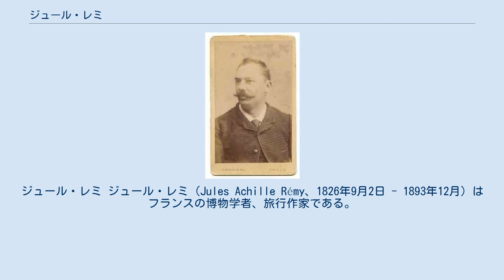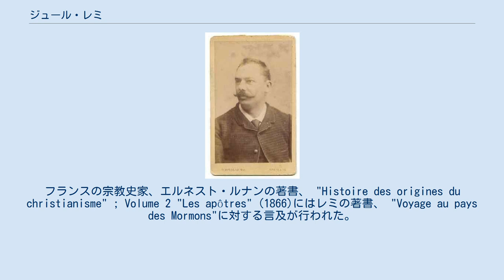ジュール・レミ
ジュール・レミ ジュール・レミ（Jules Achille Rémy、1826年9月2日 - 1893年12月）はフランスの博物学者、旅行作家である。
 マルヌ県のリヴリー＝ルヴェルシーの教師の息子に生まれた。
シャロンの神学校で学んだ。
ハワイ諸島、カナリア諸島、ブラジル、チリ、ボリビア、ペルー。
オセアニアなどを旅した。
ハワイでは王族、Elizabeth Kīnaʻuと面会し、狂信的な現地人から毒殺されそうになったり、ホノルルに3年間過ごし、カメハメハ3世と友人になり、ハワイ王国の役職に付くことを望まれたりした。
イギリスの博物学者、ブレンチリー（Julius Brenchley）と知り合い、ともにカリフォルニアやグレートソルト湖、モルモン教徒の入植地を訪れた。
レミは、モルモン興の歴史、宗教、道徳について後に出版した。
その後南米を訪れ、アメリカ、カナダを経て帰国した。
エジプトからモロッコの北アフリカの旅も行った。
1863年にはチベットやヒンドスタンなど訪れ、ヒマラヤでの登山も行った。
 1868年にルヴェルシーに戻り、結婚し、それまでの旅行記の執筆をはじめ、動植物や鉱物学の多くの著作を行った。
フランスではある程度の評判を得て、ジュール・ベルヌの『グラント船長の子供たち』には著名な冒険家の1人として名前が上げられた。
フランスの宗教史家、エルネスト・ルナンの著書、 "Histoire des origines du christianisme" ; Volume 2 "Les apôtres" (1866)にはレミの著書、 "Voyage au pays des Mormons"に対する言及が行われた。
 J.Rémyは、植物の学名で命名者を示す場合にジュール・レミを示すのに使われる。